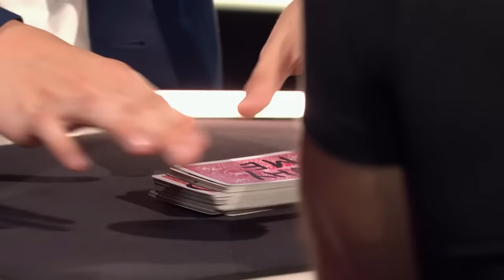BEST Auditions On America's Got Talent 2024 🤩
Got Talent World | BEST Auditions On America's Got Talent 2024 🤩

Chapel Hart - 00:00
Loren Allred - 05:14
Cillian O'Connor - 10:53
Ghetto Kids - 16:19
Adrian Stoica & Hurricane - 19:07
Travis Japan - 23:28
Sofie Dossi - 27:16
Sheldon Riley - 33:22
Junior New System - 37:28
Brian Justin Crum - 40:43
V. Unbeatable - 43:34
Enkh-Erdene - 47:30
Sainted - 51:14
Ramadhani Brothers - 57:27
Kristy Sellars - 01:04:43
Darci Lynne - 01:08:25
Maria Seiren - 01:13:20
Yu Hojin - 01:16:23
Aidan Bryant - 01:20:18
Anna Deguzman - 01:25:40